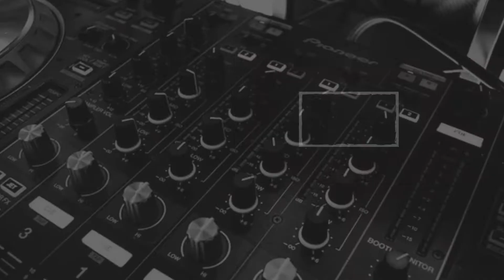...और खदान में मच गया हड़कम्प